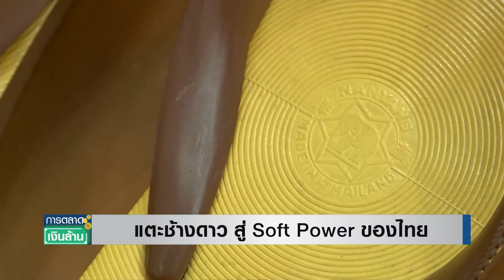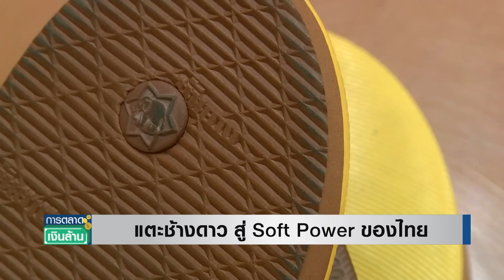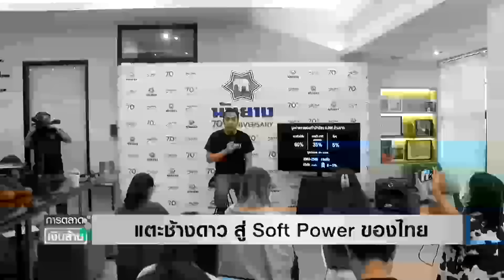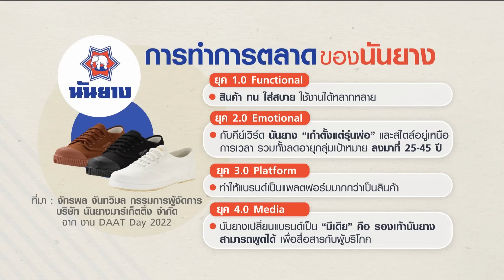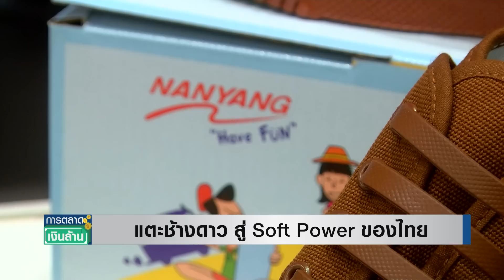แตะช้างดาว สู่ Soft Power ของไทย | การตลาดเงินล้าน | 05-05-66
แต่กลายเป็น Soft Power ของไทย ที่นักท่องเที่ยวต่างชาติต้องมาซื้อแต่งตัว หรือ ซื้อกลับไปเป็นของที่ระลึก และเหตุใด รองเท้าแตะช้างดาว ถึงได้ทันสมัยอยู่เสมอ จากการทำ Real Time Marketing